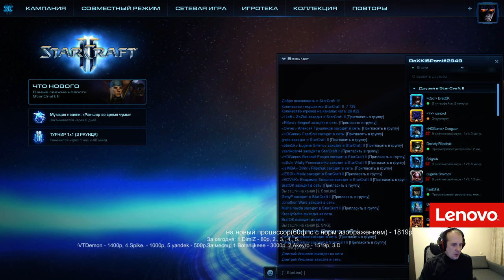3x3 + Mono с Димагой и Братком (05.12.2016)Pomi